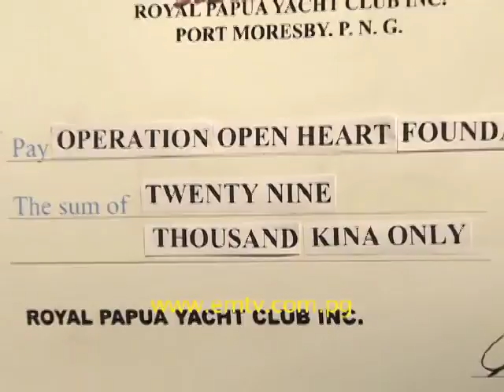Operation Open Heart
20 years of Operation Open Heart in Papua New Guinea.